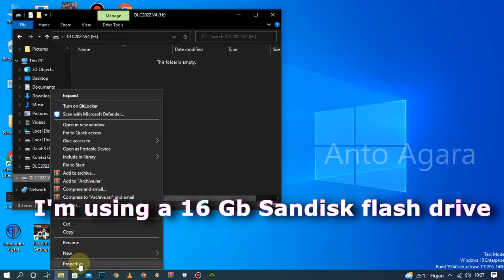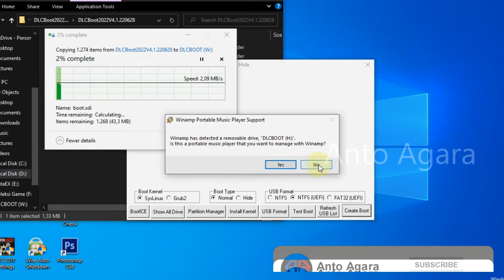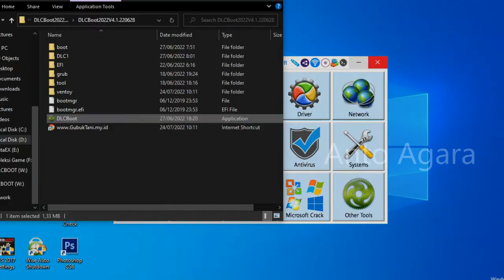How to make DLCboot 2022 Dual Boot Legacy And UEFI Support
==Download ==
DLCBoot 2022 :

dlc boot 2022 v4.0 download
dlc boot 2022 review
dlcboot 2022 apk
dlcboot 2022 android
dlcboot 2022 apk download
dlc boot 2022 acceptance rate
dlc boot 2022 as text
dlcboot 2022 beta
dlcboot 2022 bypass
dlcboot 2022 boot
dlcboot 2022 bootloader
dlcboot 2022 best
dlc boot 2022 basketball rankings
dlc boot 2022 basketball players
dlc boot 2022 baseball rankings
dlc boot cd 2022
what is dlc boot
dlc vs expansion pack
dlc boot alternative
descargar dlc boot 2022
descargar dlc boot 2022 iso
demo dlc boot 2022 v4.0

dlc boot 2022 e county line rd
dlc boot 2022 v4.0 final
dlc boot how to use
dlc boot 2022 getintopc
dlc boot 2022 iso getintopc
dlc boot 2022 iso google drive
dlc vs expansion
dlcboot 2022 hack
dlcboot 2022 hack download
dlcboot 2022 hack apk
dlc boot 2022 host
dlc boot 2022 high school basketball rankings
dlc boot 2022 high school
dlc boot 2022 iso تحميل
dlc boot 2022 v4.0 iso download
what is the use of dlc boot
dlcboot 2022 june
dlcboot 2022 java
dlcboot 2022 jailbreak
dlcboot 2022 jamb
dlcboot 2022 key
dlcboot 2022 kernel
dlcboot 2022 kali
dlcboot 2022 kali linux
dlcboot 2022 login
dlcboot 2022 latest version
dlcboot 2022 list
dlc boot 2022 location
dlc boot 2022 logo
dlc boot 2022 lacrosse rankings
dlc boot mới nhất 2022
dlc boot 2022 mega
dlcboot 2022 pro
dlcboot 2022 philippines
dlcboot 2022 price
dlcboot 2022 pc
dlcboot 2022 proxy
dlc boot 2022 profile
dlcboot 2022 queue
dlcboot 2022 quest
dlcboot 2022 que es
dlcboot 2022 quest 2
dlc boot 2022 qualifiers
dlc boot 2022 qatar
how long is the descent dlc
dlcboot 2022 server
dlcboot 2022 se
dlcboot 2022 sp
dlcboot 2022 site
dlcboot 2022 server download
dlc boot 2022 stats
dlc boot 2022 slogans
dlc boot 2022 schedule
tai dlc boot 2022
tạo usb boot dlc 2022
usb boot dlc 2022
dlc boot 2022 uefi
what is the resistance dlc pack 1
dlcboot 2022 xda
dlcboot 2022 xd
dlcboot 2022 xenia
dlcboot 2022 youtube
dlcboot 2022 yubikey
dlcboot 2022 youtube download
dlc boot 2022 yield
dlc boot 2022 youth olympics
dlc boot 2022 yield rates
dlcboot 2022 zip download
dlcboot 2022 zip
dlcboot 2022 zip code
dlcboot 2022 zoom
dlcboot 2022 zambia
dlc boot 2022 v4 0
dlcboot 2022 2.0
dlcboot 2022 2.6
dlcboot 2022 32 bit
dlcboot 2022 3.0
dlc boot 2022 4.1
dlcboot 2022 5.0
dlcboot 2022 64 bit
dlcboot 2022 64 bit download
dlcboot 2022 6.1
dlcboot 2022 7.0
dlcboot 2022 7.1
dlcboot 2022 7.3
dlcboot 2022 8.1
dlcboot 2022 8.0
dlcboot 2022 8.2
dlcboot 2022 8.3
dlc boot 2022 9mm
dlc boot 2022 9mm for sale
dlc boot 2022 9mm review